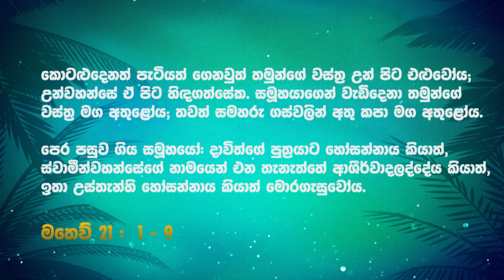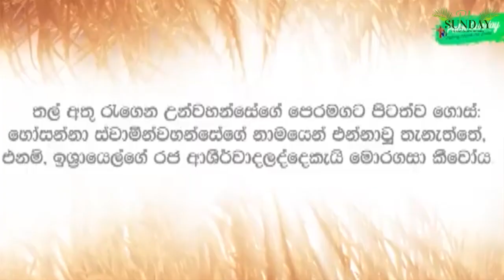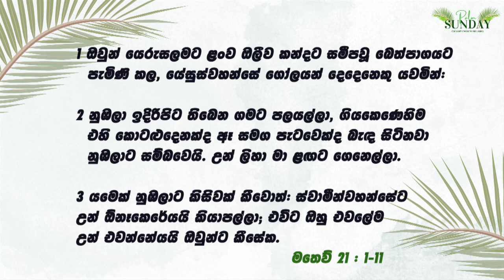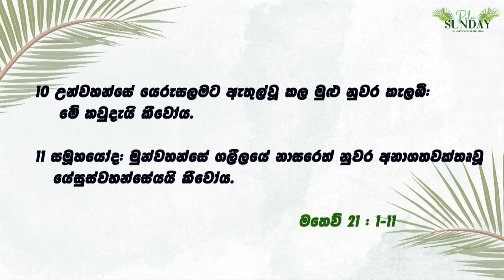ජයග්‍රාහි ගමනක ආරම්භය - රූත් කෞෂල්‍ - අප්‍රේල් 2, 2023